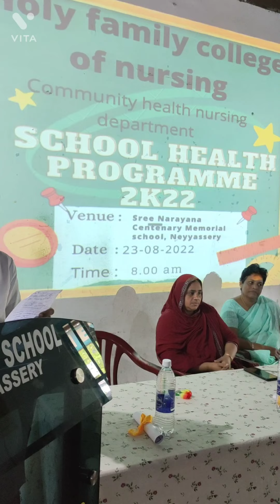School Helth programme / Holy Family College of Nursing Muthalakodam.